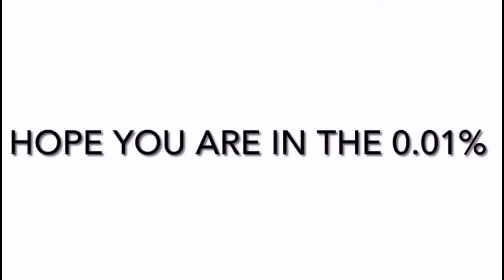I hid a Dream image in this video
Find it

Short clips of Minecraft will be posted here (mostly mods)
I now make micro movies with Minecraft mods
ROAR!!!

KEYWORDS (ignore):
Megamanny steveee minecraftmeme minecraftmemes jelly dream dreamminecraft dreammanhunt dreamspeedrunnervshunter slogo crainer tommyinnit philza philzaminecraft wilbursoot ghostbur quackity tubbo georgenotfound sapnap antfrost badboyhalo skeppy dreamwastaken technoblade technoblademinecraft technobladebedwars jschatt pewdiepie ninja punz ponk purpled drista ranboo foolishgamer hbomb minecraftroleplay minecraftmanhunt minecraftspeedrunnervshunters enderdragon minecraftmob minecraftsurvival kwebblekop tiger mrbeast mrbeastgaming beastreacts sadist bts btsdynamite butter btsbutter purplematter dreamplays dreamboatclutch captainpuffy dreamsmp dantdm captainsparklez minecraftjava minecraftbedrock dreamshorts prestonplayz briannaplayz tbrnfrags kiingtong aphmau graser loverfella mumbojumbo megma megmamusen nihachu pokimane dreammask sadistanimation dreamsmproleplay jellyminecraft dreamroadtrip alanbecker minecraftbridging minecraftgodbridge minecraftgaming minecrafttrolls minecrafttricks minecrafthacks minecraftlifehacks technogamerz minecraftbuildhacks minecraftjavaedition minecraftbedrockedit­ion minecraftanimation minecraftdreamsmp awesamdude itsfundy fundy lani tubbosisterlani minecrafttutorial minecraftpc minecraftmobile minecraftskyblock minecrafthacking minecraftspeedrun minecrafrspeedrunworldrecord herobrine minecraftyoutubers gamereacts minecrafttricks megamannyminecraft tommyinnitminecraft technoblademinecraft tubbominecraft punzminecraft ponkminecraft purpledminecraft foolishgamerminecraft wilbursootminecraft jschattminecraft slogominecraft crainerminecraft ranboominecraft georgenotfoundminecraft sapnapminecraft badboyhalominecraft skeppyminecraft minecraftmods minecraftmodding minecraftmod dreamxd callahan callahanminecraft alyssa alyssaminecraft eret theeret eretminecraft theeretminecraft jackmanifold jackmanifoldtv jackmanifoldminecraft jackmanifoldtvminecraft niki nikiminecraft mexicandream karljacobsminecraft karljacobs connor connorminecraft vikkistar vikkistarminecraft lazarbeam lazerbeamminecraft hannahxxrose hannahxxroseminecraft slimecircle slimecircleminecraft michaelmcchill michaelmcchillminecraft andrea andreaminecraft corpse corpseminecraft ksi ksiminecraft mrbeastminecraft lilnasx lilnasxminecraft minecraftpocketediti­on minecraftcity minecraftbuild minecraftbuildings minecraftdankmemes minecraftchampions minecraftchampionships minecraftsurvivalisland kpop kpopbts btsarmy kpopbtsarmy tiktok minecraftpc minecraftpe lifehacks 5minutecrafts minecraftsongs minecrafthardcore minecrafthardcoremode tommyoutit minecrafttraps minecraftgameplay minecraftskyblock minecraftmultiplayer minecraftgriefing minecraftcreative minecraftbedwars minecraftserver minecraftparkour minecraftdeathrun minecrafthypixel minecraftmcc minecraftskywars minecraftcakewars minecraftxbox minecraftswitch minecraftgamer minecraftgamers minecrafthbomb94 minecraftthehive minecraftamv ethananimatez dreamteam minecraftdreamteam youtube youtubealgorithm youtubers youtuber micromovie movie minecraftmovie minecraftmicromovie sundee sundeeminecraft pewdiepielive pewdiepieminecraft twitch minecraftnoobadventures minecraftmaps mask roadtrip supermcgregs supermcgregsminecraft antvenom antvenomminecraft minecraftseeds minecraftupdate minecraftmobs minecraftmusic minecrafttrailers minecraftreacts minecraftadmins hypixeladmins minecraftfunnymoments minecraftwtfmoments minecraftbestmoments minecraftmlg minecraftmlgwater dreamteambestmoments dreamteammoments jungkook  v jin jimin yoongi jhope kpopidols minecraftupdate rainimator dreamsmpmemes dreamsmpscript dreamserver thehive techno minecraftunknownsecrets asmr asmrrelaxing cocomelon cocomelonnursery tseries tseriesmusic babyshark blackpink gachalife taylorswift onedirection tomholland minecrafttiktok youtuberecommend youtuberecommended minecraftcursed minecraftglitch minecraftbug pinkfong covid19 covid coronavirus  pig cow sheep memes addons  connereatspants twitter instagram facebook google minecraftstorymode minecrafttrailer videos minecraftvideos minecraftavengers avengers starwars minecraftstarwars minecraftmods minecraftyoutube mcyt minecraft2021 minecraft2020 minecraftvideos minecraft2022 minecraft1.17
Minecraft1.16 minecraft1.15 minecraft1.18 mineplex hive invadedlands munchymc bedwars skywars endcity enderman neetherite mooshroom pog pogchamp